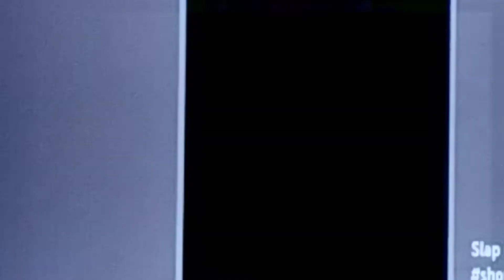Ellen Plays Bass, 9 year old Bass Player, Cyberforce Research master video remix Shuriken pro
Ellen Plays Bass, 9 year old Bass Player, Cyberforce Research master video remix Shuriken pro League video Willie Hayes.